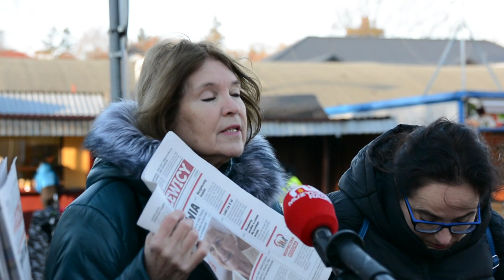Posłanki Nowej Lewicy Małgorzata Sekuła-Szmajdzińska i Anita Kucharska-Dziedzic w Bolesławcu